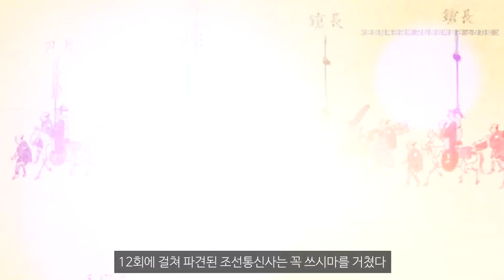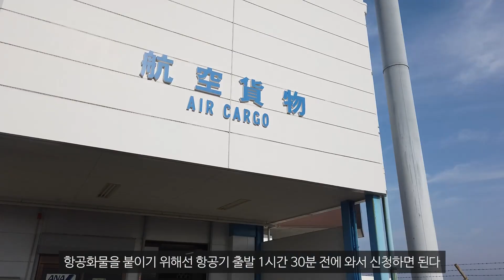한·일 접경 교류거점 쓰시마공항 지방분권·균형발전 산물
※ 이 영상은 인천광역시 지역언론지원사업의 지원을 받아 제작되었습니다.

한국말로 대마도라고도 불리는 현해탄 건너 일본 쓰시마섬.
일본 영토지만 본토에서 가장 가까운 큐슈와 거리(82km)보다 한국 부산이 약 50km로 더 가깝다.
날씨가 좋은 날엔 울산·거제·창원·통영 등에서도 육안으로 보일 정도다.

쓰시마섬은 지리적 특성상 예로부터 한국과 일본의 가교 역할을 했다.
임진왜란 이후 1607년부터 1811년까지 12회에 걸쳐 파견된 조선통신사는 꼭 쓰시마를 거쳤다.
땅이 척박한 탓에 농사가 아니라 조선과 교류하며 무역으로 번성했다.
이 때문에 역사적으로 일본과 한국(조선)의 관계 개선을 위해 많은 노력을 기울인 곳이기도 하다.

현재 한국과 쓰시마섬을 곧바로 연결하는 유일한 교통편은 쾌속여객선이다.
부산항 국제여객터미널과 히타카츠항을 왕복으로 운항하는 배편은 2척이며, 소요시간은 약 1시간 10분이다.
코로나19 이전에는 쓰시마섬 남측 이즈하라항을 오가는 항로도 있었다.
현재는 여객터미널 복원 공사로 아직 노선이 복원되지 않고 있다.

기획·제작 : 인천투데이(인투TV)
편집 : 미니큐ENT 김민규PD(인천영상미디어협동조합)